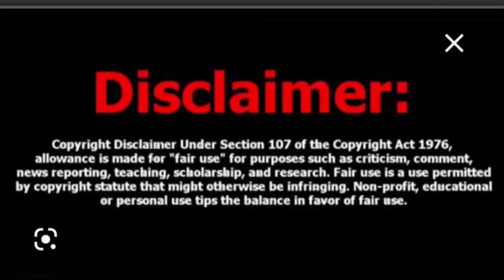Is Zaddy Chunk Chunk Playing With The People Are Come On Out. It's Giving Let The People Talk